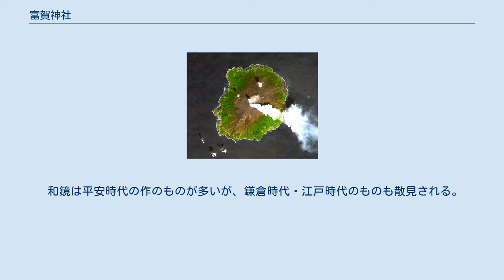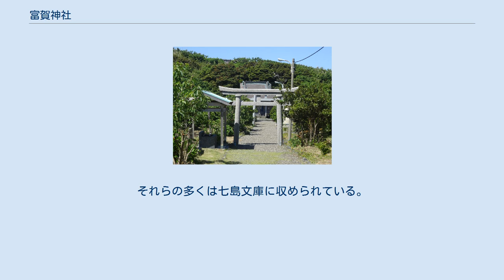富賀神社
富賀神社（とがじんじゃ）は、東京都三宅村にある神社。
 三宅島の総鎮守で、島の南西端に立つ富賀山に鎮座する。
 社名「富賀（とが）」は、「戸ヶ」すなわち「雄山（三宅島中央の火山）の入口の」の意とされる。
ただし、かつては「ふが」と発音したとする説もある。
 また、富賀神社は『日本文徳天皇実録』や『延喜式』神名帳に見える「阿米都和気命神社（あめつわけのみことじんじゃ）/阿米都気命神社（あめつけのみことじんじゃ）」に比定されるが、この名もまた「あめつちわけ = 天地分」すなわち天と地を分ける「峰」の神格化を意味するとされる。
 三嶋大社（静岡県三島市）三嶋神を主祭神に祀る。
 三嶋神・伊古奈比咩命の2柱は、江戸時代に富賀神社に勧請されたという。
現在三嶋神が事代主命と同一視されるのは、明治6年（1873年）に三嶋大社祭神が事代主命に改められたことによるが、その後当の三嶋大社側での祭神は大山祇命と事代主命の2柱に改められている。
また、伊古奈比咩命が「東国大明神」と称されるのは、「とこ = 当后」の意とされる。
 『延喜式』（平安時代中期）所載の社名「阿米都（和）気命神社」に見えるように、元々の富賀神社は阿米都和気命を祀る神社とされる。
しかし、祭神の阿米都和気命に関する詳細は明らかではなく次の諸説がある。
 一説では、『三宅記』（鎌倉時代末期）で三嶋神が三宅島に置いた后として「天地今宮后」の神名が見えることから、これが「天地分宮后」の誤写であるとして阿米都和気命を意味するという説がある。
 一方「天地今宮后」は伊古奈比咩命を指すとして、その子が「天地今宮」すなわち阿米都和気命であったため「天地今宮后」と名付けられたとする説もある。
富賀神社では古来神事の際には「一大社、あめつち今宮、今后」と唱えるといい、これは三嶋神、阿米都和気命、伊古奈比咩命を指すという。
ただし、『三宅記』の記す天地今宮后の子は「あんねい（飯王子）」「まんねい（酒王子）」の2王子であり、「あめつち今宮」の名は見えないことからこの説は疑問視もされている。
 上記諸説はあるが、現在の富賀神社では阿米都和気命は伊古奈比咩命の子とされている。
 三宅島 創建は不詳。
社伝では、事代主命（三嶋神）は父の大国主命とともに出雲国から紀伊国に渡り、さらに三宅島へと渡った。
そして漁業・農業を伝え、島の基盤を築いたという。
また、伊賀牟比売命が大蛇に追われてこの島に至った際には、事代主命の命によってその大蛇が退治されたという。
静岡県三島市の三嶋神（三嶋大社祭神）は伊豆諸島、特に三宅島で創祀されたという伝承が『三宅記』を始めとして古くよりあり、当社を三嶋神発祥地とする説もある。
 三宅島の島名の由来を「御焼島」とする説があるように、三宅島の成り立ちは噴火と関係が深く、その噴火を神の仕業として奉斎したのが富賀神社の創祀と推測されている。
一説に、富賀神社は元は雄山8合目の富賀平に鎮座したという。
しかし噴火により社殿を焼失したため、錆ヶ浜の二島ヶ山（にとがやま、新富賀山/二富賀山）の荒島神社（位置）の地に遷座、その後さらに現在地に遷ったという。
以上の伝の真偽は明らかでないが、古墳時代の曲玉等が現社地から出土していることから、当地でも古くから遥拝所として祭祀が行われていたと考えられている。
 国史では、『日本文徳天皇実録』において嘉祥3年（850年）に「阿米都和気命」が従五位下の神階に叙され、仁寿2年（852年）に同神は従五位上に昇った。
延長5年（927年）成立の『延喜式』神名帳では伊豆国賀茂郡に「阿米都気命神社」と記載され、式内社に列している。
三宅島には式内社が12社あるが、富賀神社はその中でも中核を為す存在である。
 鎌倉時代末期とされる『三宅記』によると、三嶋神は伊豆の島々を造ったのち各島に后を置くこととし、三宅島には「天地今宮の后」を置いたという。
その後、三嶋神は箱根の翁媼から3女をもらい受けて三宅島に置いたという。
その神々は、ゐがいの后（伊ヶ谷の后神社）、二宮御前（坪田の二宮神社）、八王子の母御前（神着の御笏神社）であるという。
 中世の変遷は明らかではないが、本殿内陣の鎌倉時代・室町時代の和鏡や、鎌倉時代末期と見られる懸仏が伝わっている。
その後の歴史は次の通り。
 富賀神社の神主は、代々壬生氏が世襲する。
『三宅記』には三嶋神の初代奉斎者として壬生御館（みぶのみたち）の名が見えるが、壬生氏はこの御...